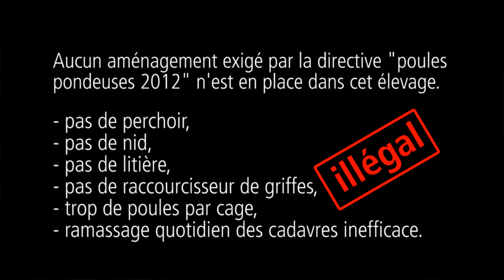Elevage français de poules pondeuses - février 2012 - A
Ces images sont issues d'une enquête révélée par l'association de défense animale L214 éthique animaux.
Ici images du premier élevage.